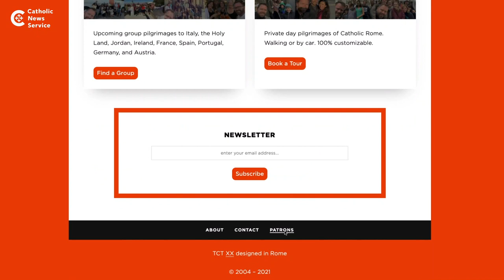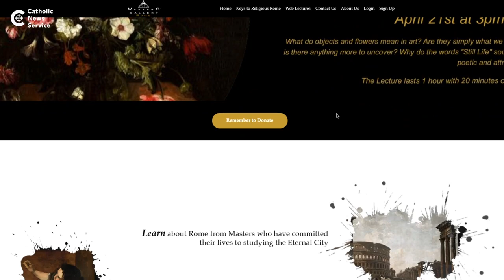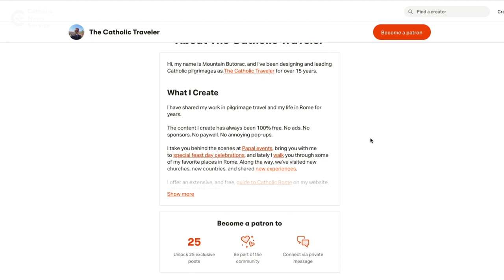Expat COVID dilemma: Rome or home?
The lack of pilgrims and tourists at the Vatican has had a major impact on U.S. expats who usually guide them around, but several of them have found other ways to educate and evangelize.